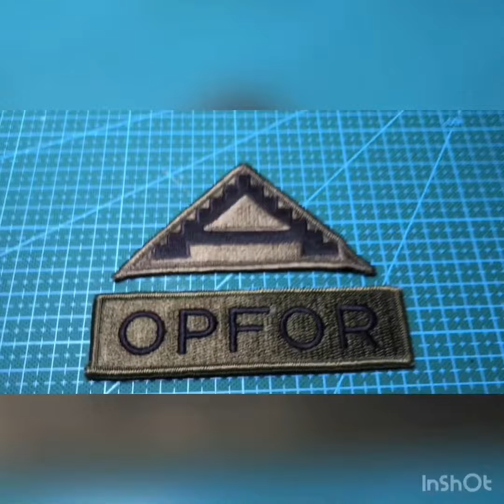Collector’s log—OPFOR uniform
Be OPFOR,Be god